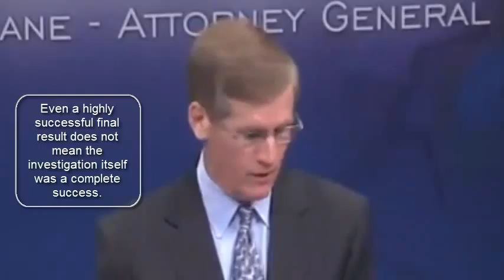PSU's exemption to PA's Right to Know law may have prolonged Sandusky abuse.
Terry Mutchler - PA's Open Records chief
Geoffrey Moulton - reviewed Sandusky investigation